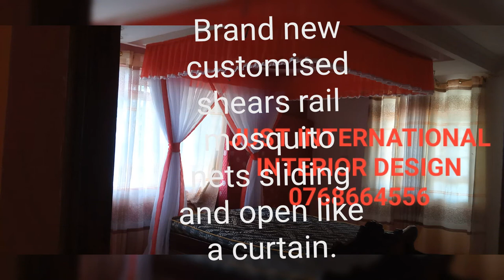Brand new custom made rail mosquito nets